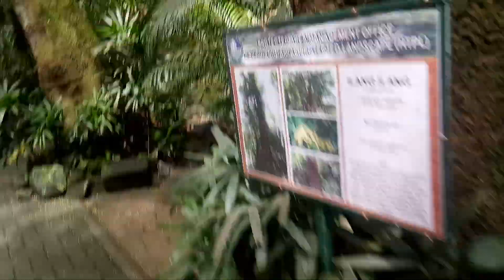HINULUGANG TAKTAK FALLS